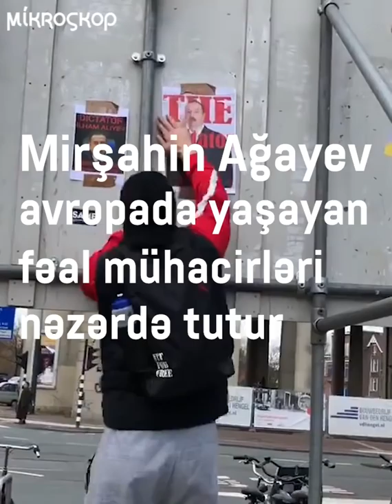Əli Həsənov Avropada yaşayan fəallar haqqında: Könül bulandırmaqdan başqa bir işə yaramırlar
Mirşahin Ağayev prezidentin köməkçisi Əli Həsənova, Avropada yaşayan mühacir fəallarla bağlı tədbirlərin görülməsi üçün səfirliklərə müraciət edilməsi barədə təklif verir.